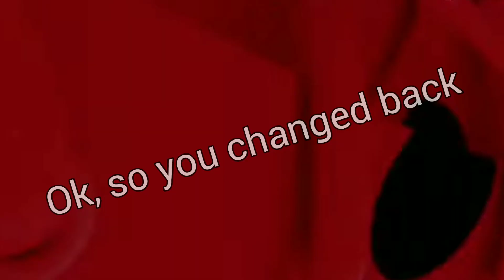Wait... Did you see that in Mega Leech?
הא כן, עשיתי בכוונה באנגלית כי זה פשוא חייב קהל רחב יותר של צופים הדבר הזה משוגע🐱✨🤧
הפרק יצא היום בעברית ולא יכולתי להתעלם מזה!